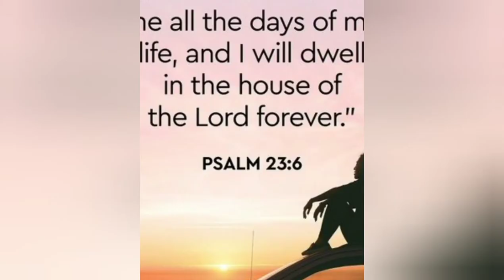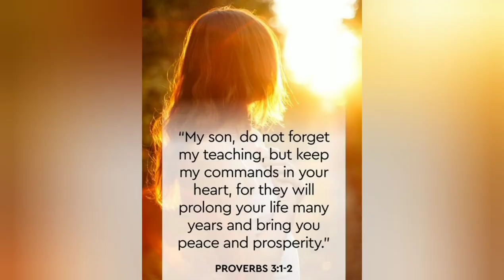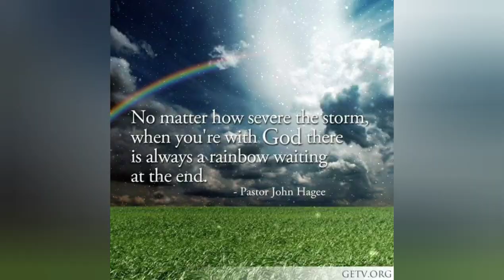God will never leave you#God's presence#God's love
Sometimes you may feel Down, lost or forgoten. This Video  is to remind you  that  God  promised  he will never  leave you nor forsake you.